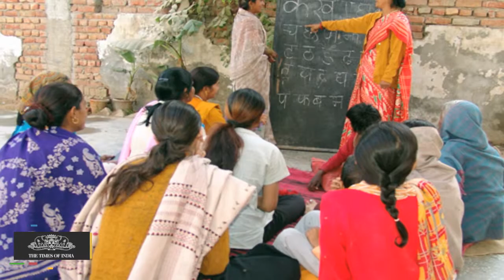Mohan Bhagwat Lost The Plot : Quota Unquote - Abeek Barman­ | TOI Blog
Mohan Bhagwat, chief of Rashtriya Swayamsevak Sangh, said he was opposed to identity-based reservations. Bhagwat added that caste and tribe-based reservations for education and sarkari jobs favoured some at the cost of others. Bhagwat’s remarks set off a perfect storm in Bihar, which will hold assembly elections from October 12.